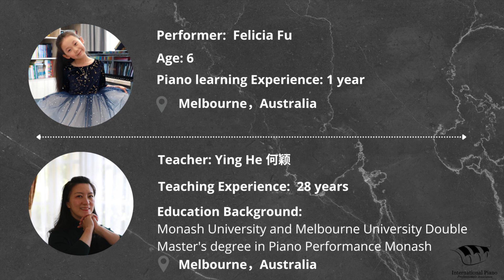Felicia Fu Outstanding - Czerny Op. 849 No.17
The student:
Felicia学习钢琴一年，非常热爱钢琴，她同时练习小提琴.

The teacher:
何颖 - 墨尔本钢琴教育协会副会长。90年代末报送至四川音乐学院本科就读。后在澳大利亚时期，获得Monash及墨尔本大学音乐学院奖学金并取得钢琴演奏双硕士学位。在校期间多次作为杰出学生代表受到嘉奖，并在2001年受邀，参加欧亚巡回演出。澳洲知名作曲家Horace Keats及Carl Vine为嘉奖其杰出音乐贡献，专门为她谱写钢琴曲并在墨尔本演出。多次受邀参加澳洲国内国际演出，在2006年时曾与RAM皇家音乐学院的重奏大师Clifford Benson同台演出。所教授的学生们留名国际，多次在澳洲国内及海外重量级钢琴比赛中取得不菲的成绩。